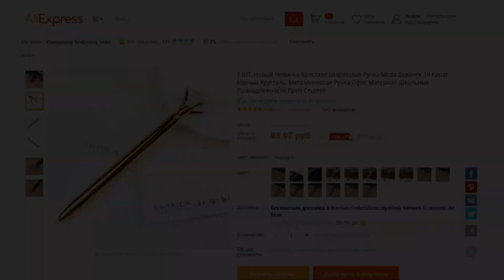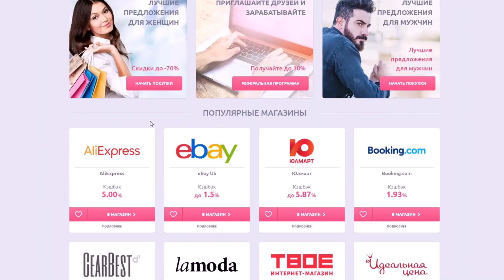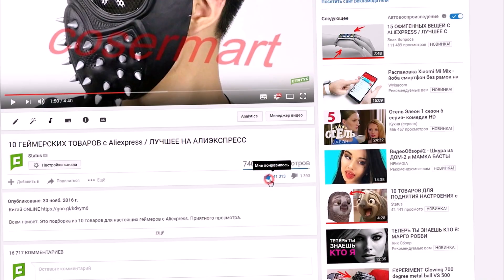11 КРУТЫХ ТОВАРОВ ДЛЯ ДЕВУШЕК с Aliexpress / ЛУЧШЕЕ НА АЛИЭКСПРЕСС